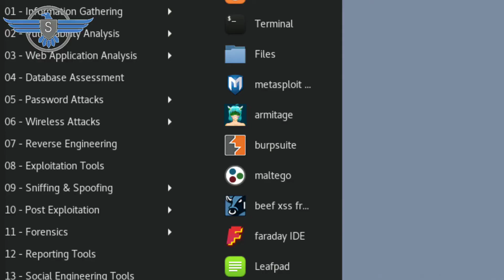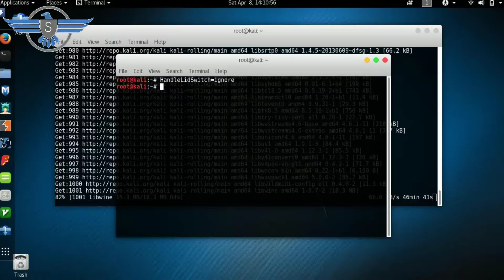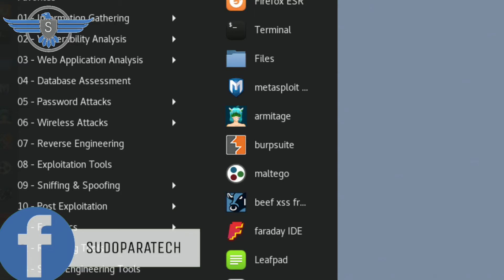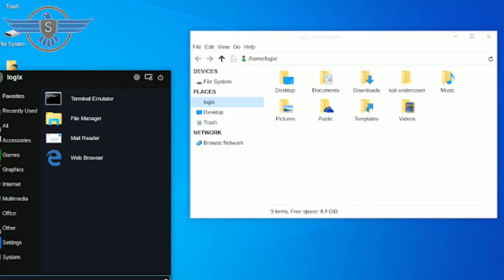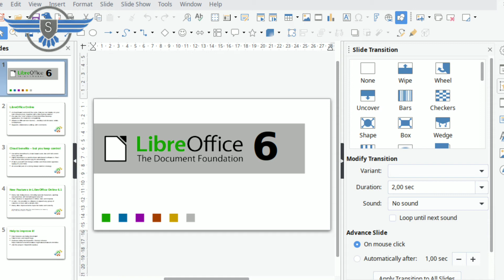Kali Linux Vs Windows | Which one is better ? Explained (learn Hacking)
aaj ki iss video me maine
ke baare me baat ki hai ...
kali linux ke advantages vs windows ke disadvantages ke baare me baat ki hai ...
aasha karta hu ki video aapko pasand aayegi ..